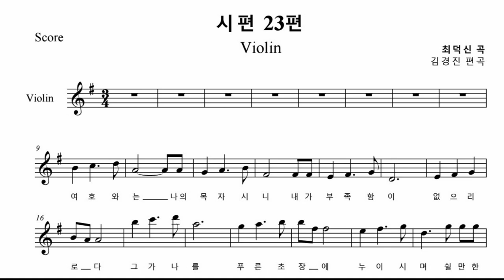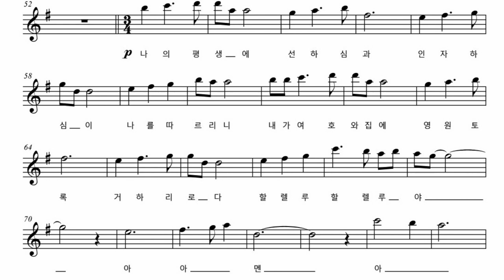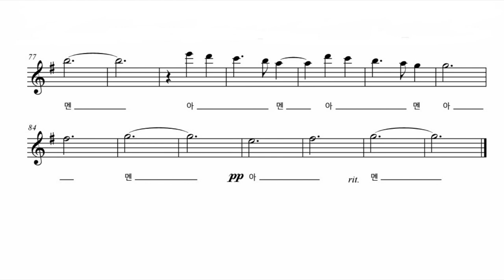시편 23편(최덕신 곡) 피아노 MR I Paslm 23 Piano MR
최덕신님의 시편 23편을 기악 반주로 편곡했습니다.
다른 악기로 편곡 원하시는 분은

The LORD is my shepherd. I will always have everything I need.
 He gives me green pastures to lie in. He leads me by calm pools of water.
 He restores my strength. He leads me on right paths to show that he is good.
Even if I walk through a valley as dark as the grave, I will not be afraid of any danger, because you are with me. Your rod and staff comfort me.
You prepared a meal for me in front of my enemies. You welcomed me as an honored guest. My cup is full and spilling over.
Your goodness and mercy will be with me all my life, and I will live in the LORD's house a long, long time.